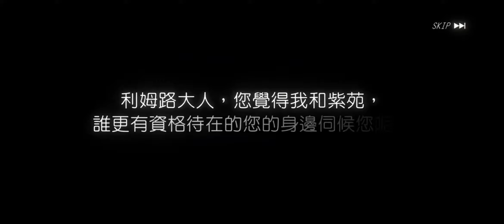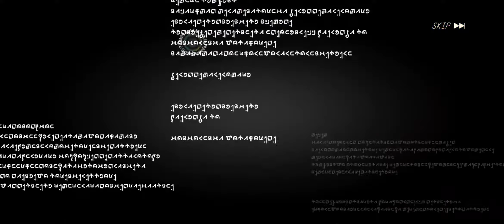轉生史萊姆建國譚 第二十七天抽卡記錄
關於我轉生變成史萊姆這檔事 魔王與龍的建國譚  第二十七天抽卡情況記錄，太繁忙最近還是沒什麼玩